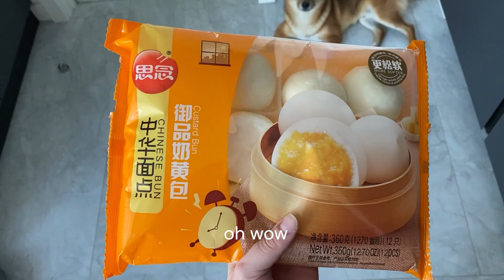Chinese dinner & friends: custard buns, tomato egg soup, aged tofu and meat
Chill footage with my friends cooking various Chinese meals for dinner🍜

📹Camera&editing:
iPhone X Max Pro
Adobe Premier Pro, Adobe Illustrator
behance: Ana Letzner
🎧Production info:
♪ Rose (Prod. by Lukrembo)

hello friend~ my name is Ana. on my channel you will find vlogs about my daily life, creative work, raising my shiba, cooking and navigating my journey as a young artist.